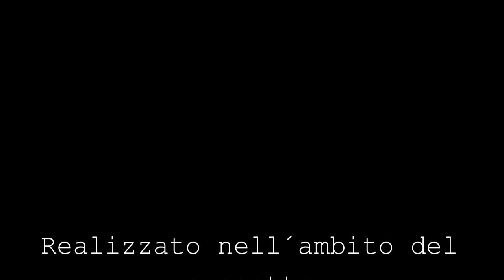RootsMe Berlin: Tempelhof | Distorsion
Berlin-Tempelhof come luogo tra passato, presente e futuro. L''ex aeroporto è occupato e i suoi spazi riutilizzati da diverse comunità. Si possono incontrare diversi microcosmi sociali, animali, vegetali. Diventa il luogo per la manifestazione di alterazioni fisiche e sensoriali.

Berlin-Tempelhof as a place of past, present and future. The former airport is occupied and its spaces reused by different communities. You can meet different social, animal, vegetable microcosms. Physical and sensory abnormalities manifest in the place.

This video was made by Luna Paese within the project “Perypezye Urbane goes Europe” funded by the Erasmus+ Programme of the European Union.